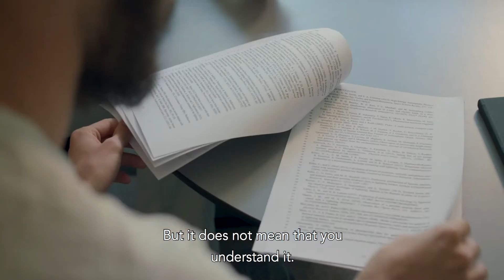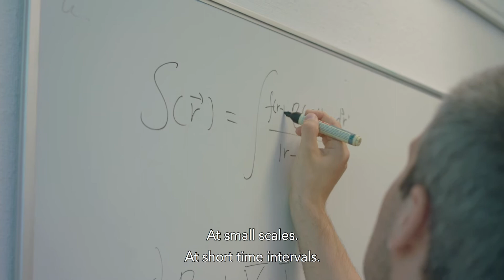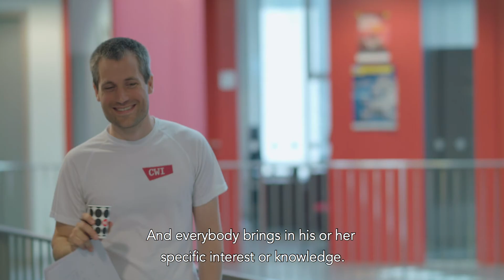CWI Multiscale Dynamics Group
Nature and technology are full of dynamics, often involving multiple scales in length, time and energy. To model these processes, we combine scientific computing with model reduction and machine learning, with particular focus on plasma dynamics in lightning and space weather, and in high voltage and plasma technology.

Our research addresses questions in nature such as start and propagation of lightning strokes, terrestrial gamma-ray flashes and space weather, and closely related technological problems such as switch gear for long-distance electricity nets, air purification and disinfection with corona reactors, and protection of satellites and electricity nets from space weather.

Within national and European projects, we collaborate with colleagues in applied plasma physics, electrical and mechanical engineering, atmospheric electricity, and cosmic particle and space science, and with non-academic partners such as ABB, DNV-GL, ESA-ESTEC and NASA.